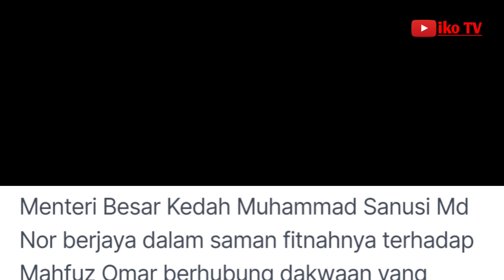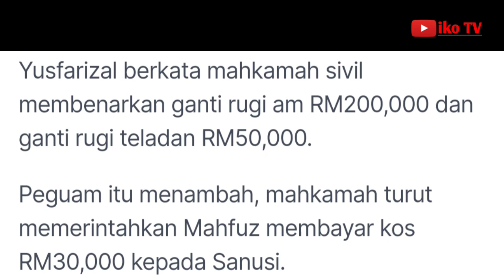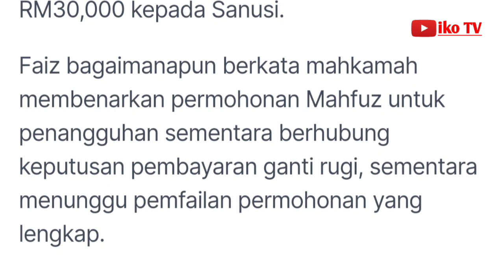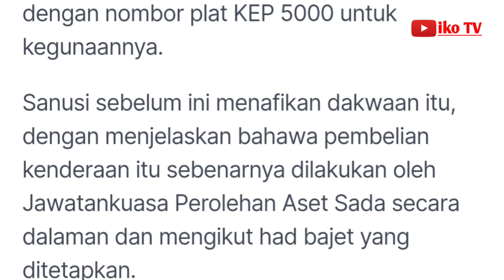Mahkamah perintah Mahfuz bayar Sanusi ganti rugi fitnah RM250,000